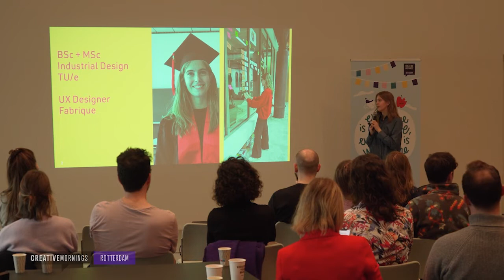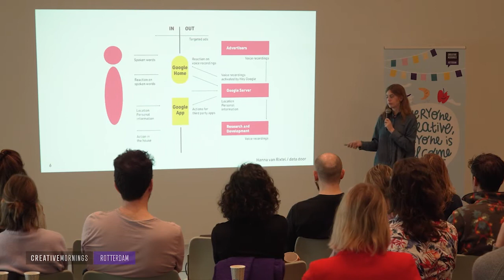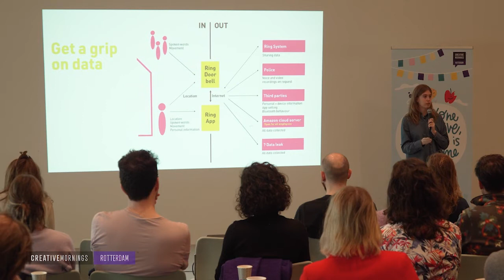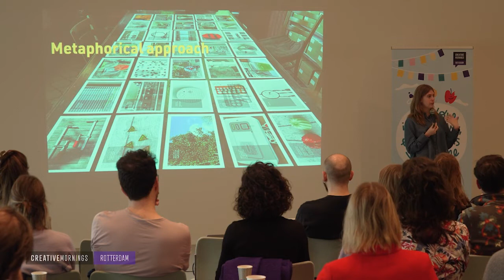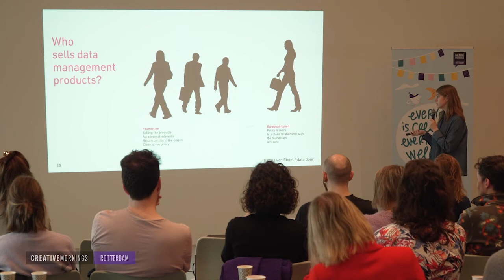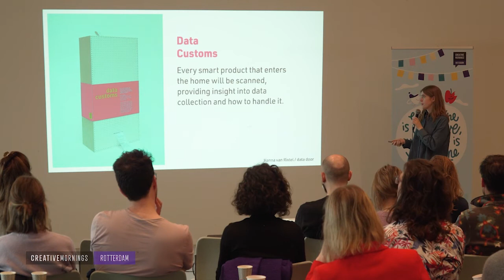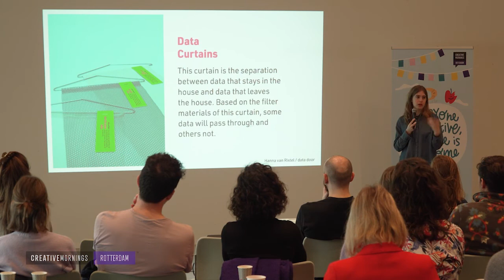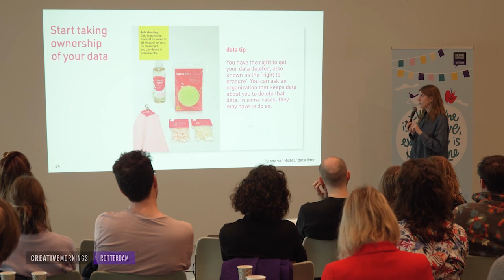Hanna van Rixtel: Empowering Privacy: Designers' Role in Data Protection and User Control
Hanna van Rixtel emphasizes the crucial role of designers in addressing the complexities of data privacy.

Hanna van Rixtel at CreativeMornings Rotterdam, Mar 31, 2023. Free events like this one are hosted every month in dozens of cities. Discover hundreds of talks from the world's creative community